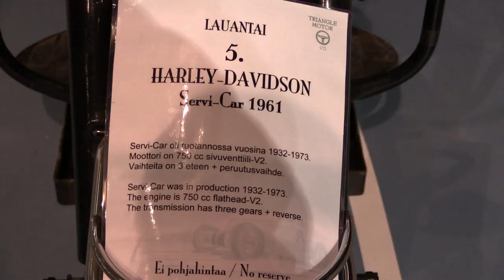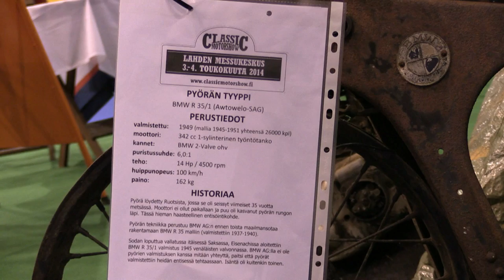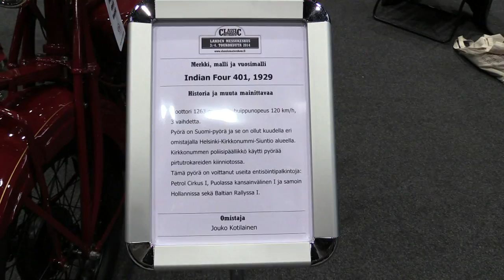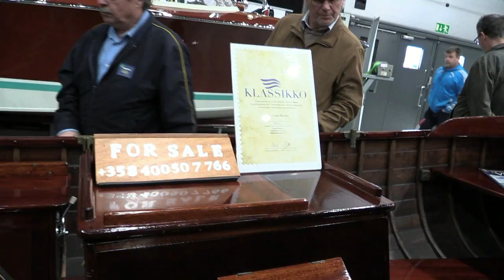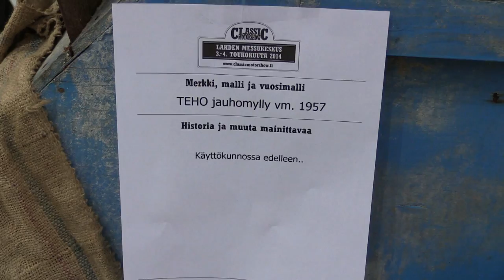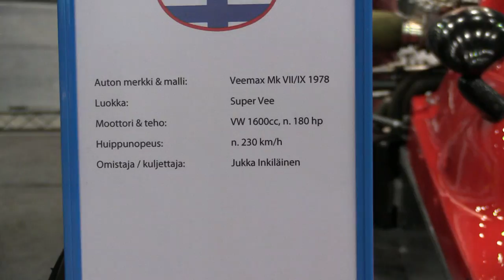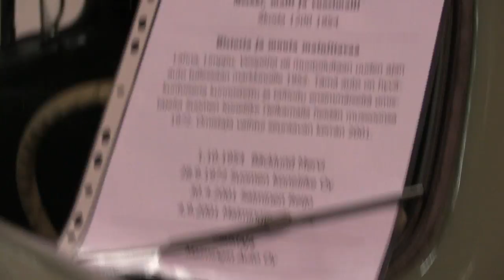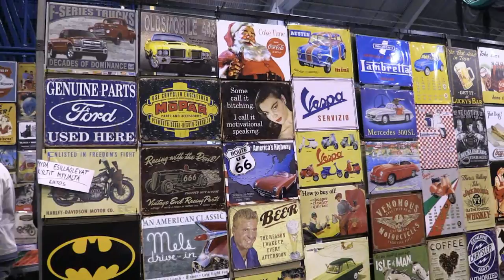Classic Motorshow Lahti 2014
Classic Motorshow autotapahtuma oli Lahden messuhallissa 3.5.2014 . Päivä oli pilvinen +5 ,messuvieraita oli paikalla runsaasti.